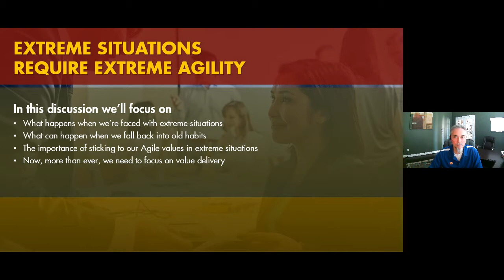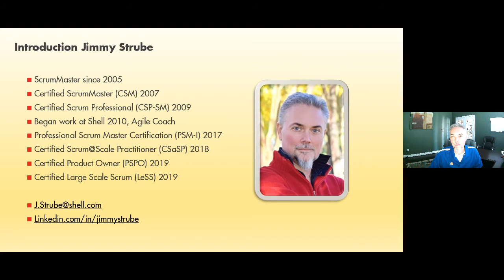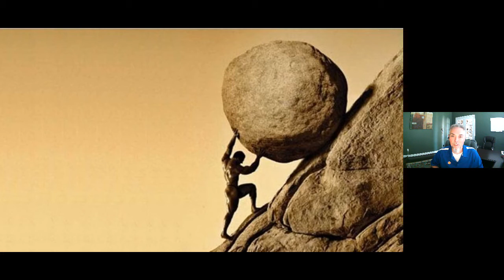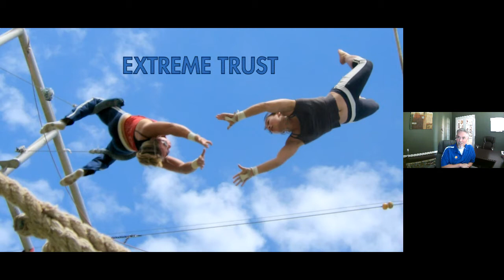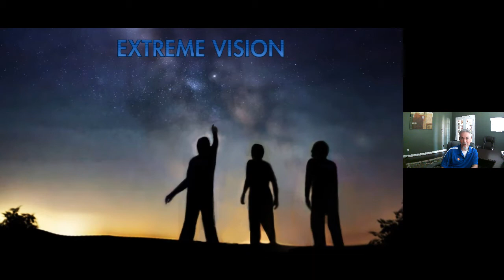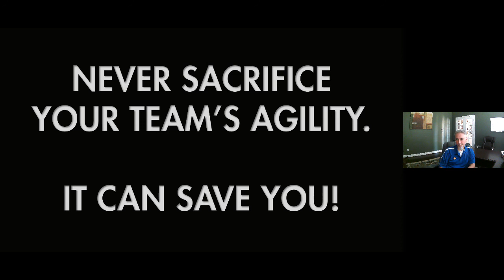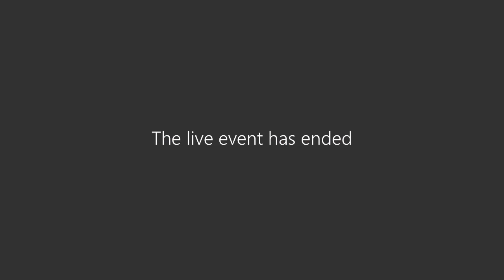Agile Shift - Extreme Situations require Extreme Agility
In this discussion, we will focus on:
What happens when we’re faced with extreme situations
What can happen when we fall back into old habits
The importance of sticking to our Agile values in extreme situations
Now, more than ever, we need to focus on value delivery

About Jimmy -
20+ years experience in application architecture and development utilizing a variety of technologies and methodologies. 15 of those years were spent as a Scrum Master and Agile trainer/Coach. In addition to his technical experience, he also has a strong background in managing projects/products and managing and training software developers. Most project managers you encounter are not technical and most engineers you encounter do not manage well. He possesses a rare combination of technical and project/product management skills. He has extensive consulting experience in efficiently solving business problems using technology and delivering business value with Agile values, principles, methods, practices, and tools allows him to serve as a ScrumMaster, Agile Coach, or Trainer, Software Development Manager, Senior Project Manager, Lead Developer/Architect.